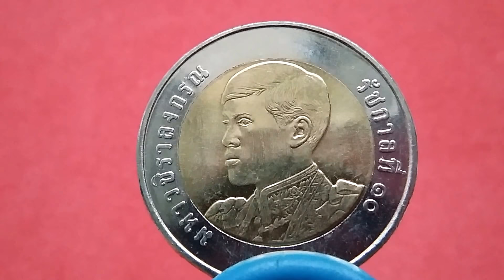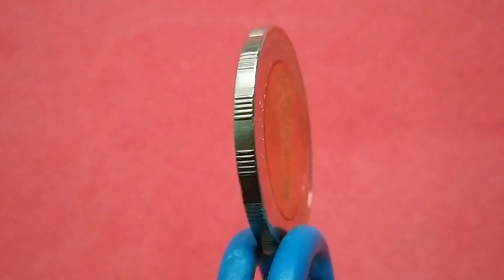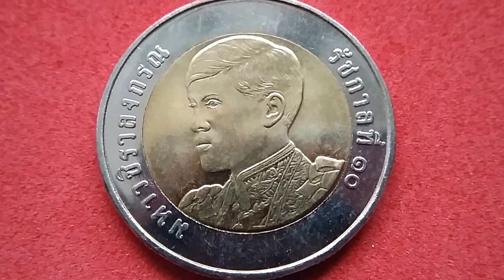เหรีญ 10 บาท ร.10 พ.ศ. 2561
เหรียญ 10 บาท รัชกาลที่ 10 พ.ศ. 2561

กรมธนารักษ์ เตรียมจ่ายแลกเหรียญกษาปณ์หมุนเวียนสมเด็จพระเจ้าอยู่หัวมหาวชิราลงกรณ บดินทรเทพยวรางกูร ตั้งแต่วันที่ 6 เม.ย. 2561

นายอภิศักดิ์ ตันติวรวงศ์ รมว.คลัง เปิดเผยว่า กระทรวงการคลังได้รับพระราชทานพระราชานุญาตให้จัดทำเหรียญกษาปณ์หมุนเวียนสมเด็จพระเจ้าอยู่หัวมหาวชิราลงกรณ บดินทรเทพยวรางกูร เพื่อใช้ในระบบเศรษฐกิจของประเทศ และออกจ่ายแลกในระบบเศรษฐกิจ ตั้งแต่วันที่ 6 เม.ย. 2561 เป็นต้นไป

กระทรวงการคลังได้ผลิตเป็นเหรียญกษาปณ์หมุนเวียน รวม 9 ชนิดราคา ได้แก่ เหรียญชนิดราคา 10 บาท 5 บาท 2 บาท 1 บาท 50 สตางค์ 25 สตางค์ 10 สตางค์ 5 สตางค์ และ 1 สตางค์

รมว.คลัง กล่าวว่ารูปแบบลักษณะของเหรียญกษาปณ์หมุนเวียน ทั้ง 9 ชนิดราคา กรมธนารักษ์ได้ออกแบบเพื่อเฉลิมพระเกียรติสมเด็จพระเจ้าอยู่หัวมหาวชิราลงกรณ บดินทรเทพยวรางกูร พระมหากษัตริย์รัชกาลที่ 10 แห่งพระบรมราชจักรีวงศ์

อ่านข้อมูลเพิ่มเติมตามลิงค์ด้านล่างนี้ นะครับ

Tuscon Tease John Deley and the